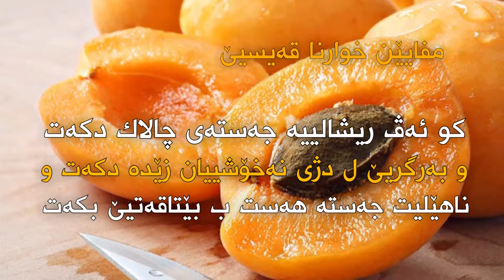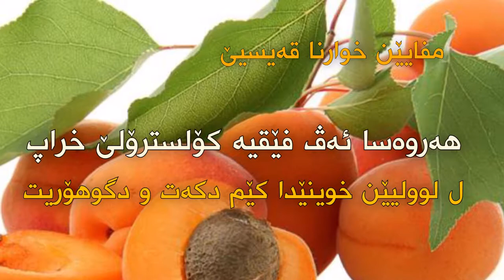مفايێن خوارنا قه‌يسيێ